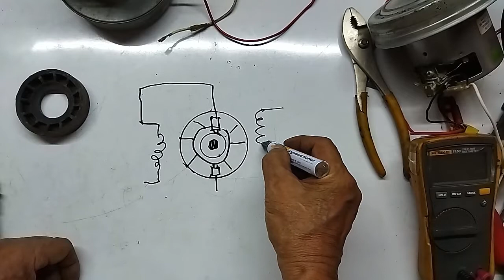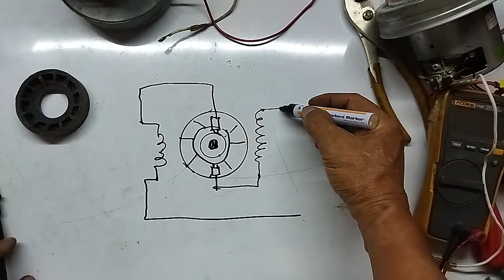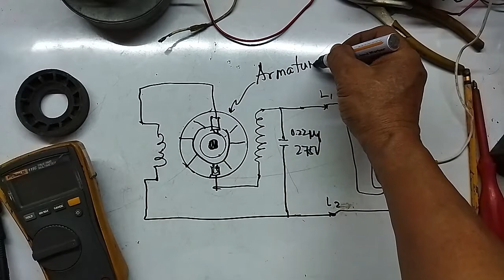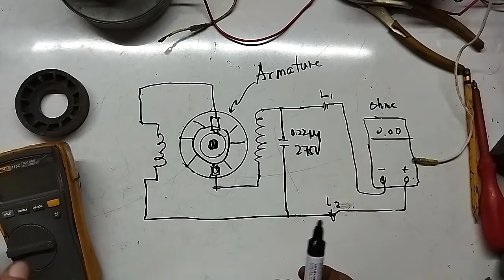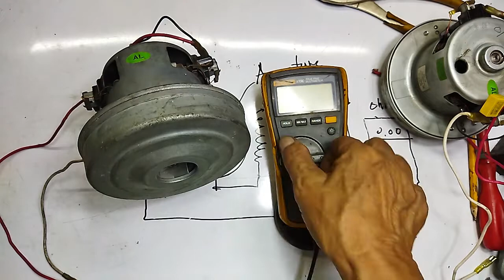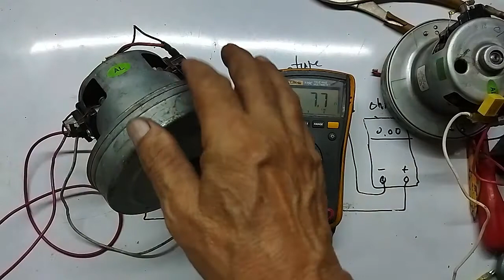HOMELITE VACUUM CLEANER MAINGAY ANG MOTOR AT AMOY SUNOG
MAINGAY NA MOTOR AT AMOY SUNOG
PAANO NATIN MAIWASAN MASUNOG
GAMITIN ANG BASIC NA GAWAIN NG TECHNICIAN ANG PANG AMOY, PANINGIN AT SENSE OF TOUCH PARA MADAMA ANG INIT NG MOTOR